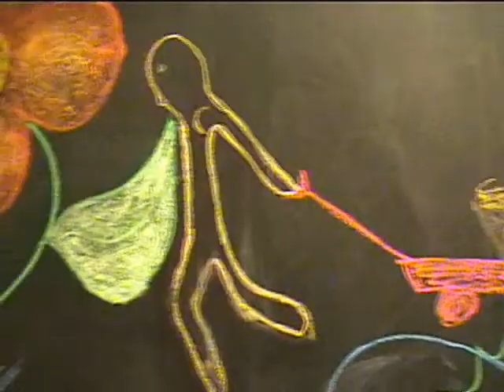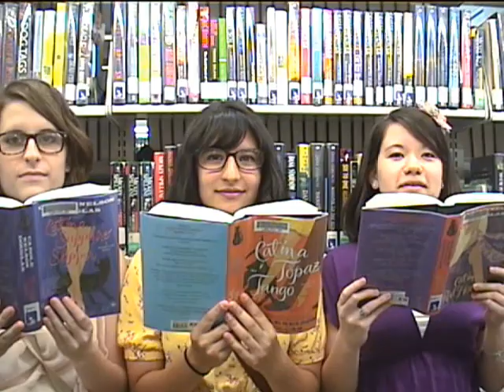Dog Days Are Over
We're back with another music video! This time to Florence and the Machine's "Dog Days Are Over"
This video has it all. Indie moments. Funny dancing. Stupid shenanigans. General tomfoolery.
So sit back, and enjoy it with your human suitcase. It's that thing, where a midget on roller skates wears all your clothes, and then you pull it through the airport.

Starring: Chelsea Cornejo, Deanna McKercher, Molly Chiu
With special appearances from: Eric Delafosse, Brittney Wittenbrink, Delaney Llewellyn, Hayden Fox, Conrad Neyrey, Elizabeth Moore, Marco Casanova and Ryan Grundy.
Produced and edited by Molly Chiu.